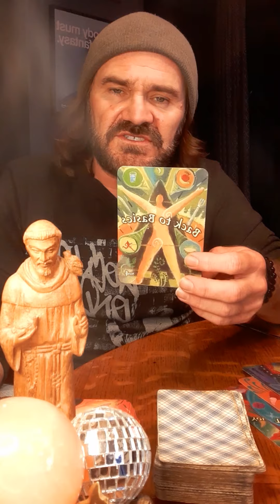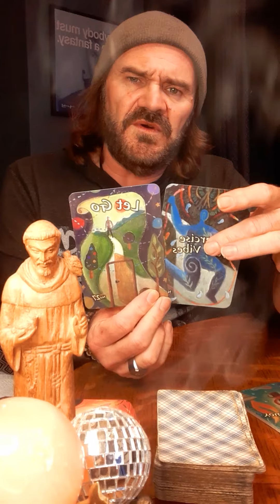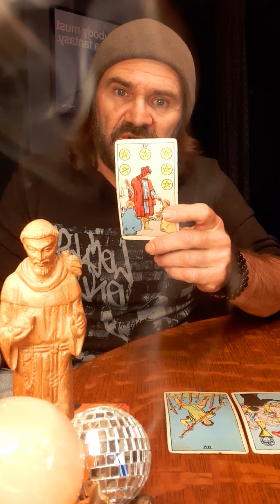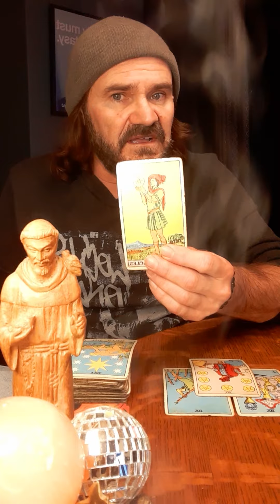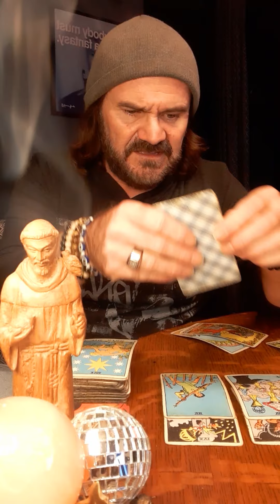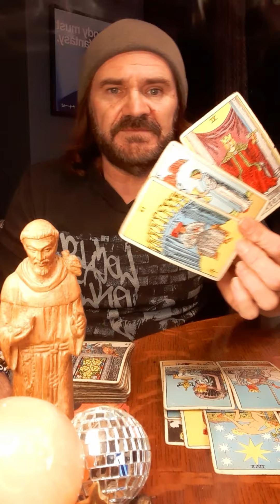JDS Tarot🧿 Sagittarious! Spiritual 👢camp. As you upgrade you have to remember the basic lessons💡🧿